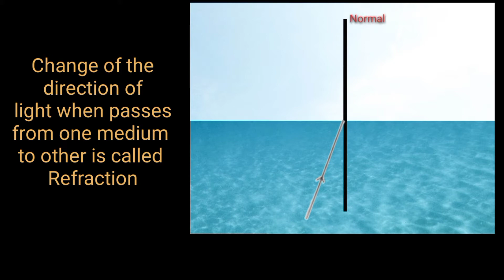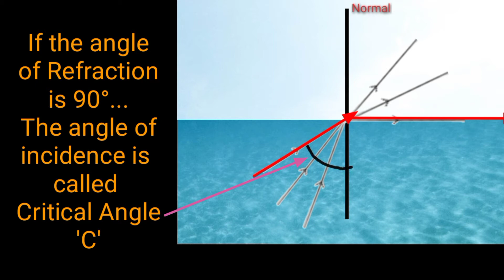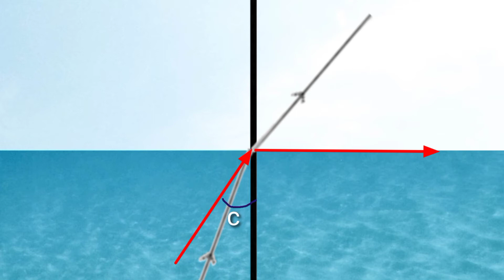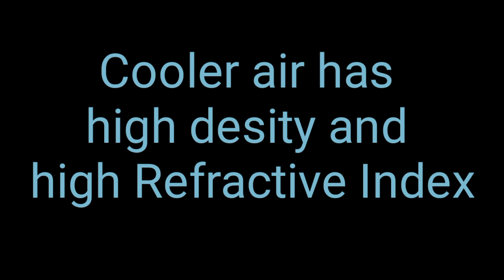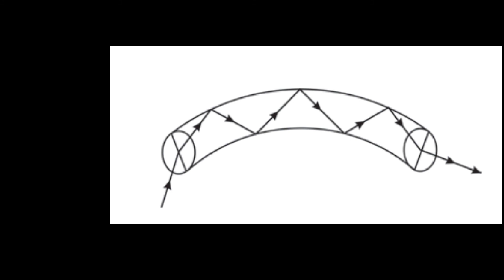What is Critical Angle and Total internal Reflection | Formation of mirage | How optical fibres work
Physics Learning Point
What is Critical angle? How total internal Reflection happens?
When light travelling from denser medium to rarer medium, For particular angle of incidence the angle of refraction is 90°. Then this incident angle is called as 'Critical Angle'. If angle of incidence is greater than critical Angle there is no refraction of light. Light rays again turns into same denser media this phenomena is called as 'Total Internal Reflection'.

Relation between Total internal Reflection and brilliance of diamond..

Relation between Total internal Reflection and fibre optics

relation between Total internal Reflection and formation of Mirage..

How mirages are formed?
What is the reason for shining of diamond?
How fibre optic cables are working?